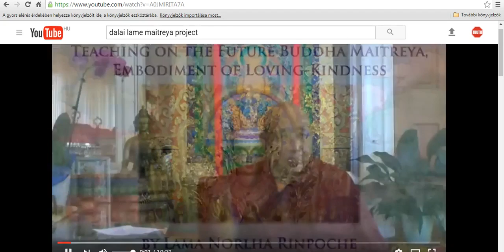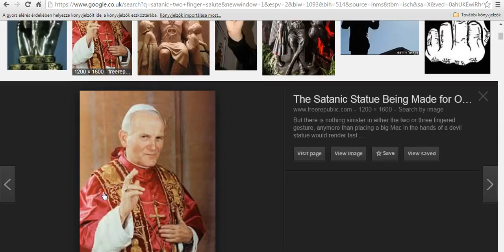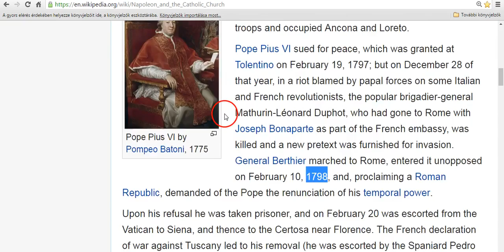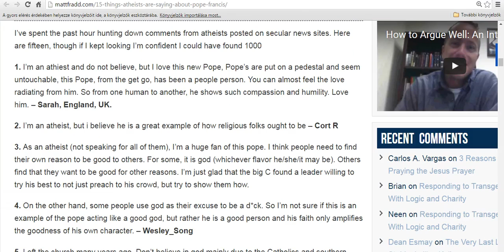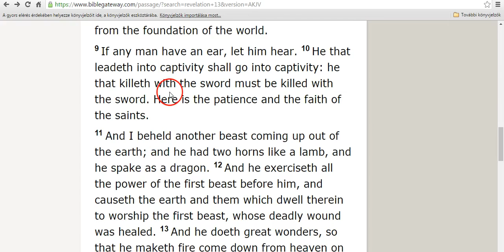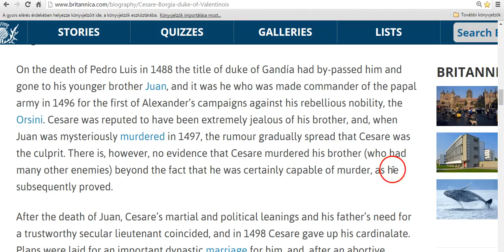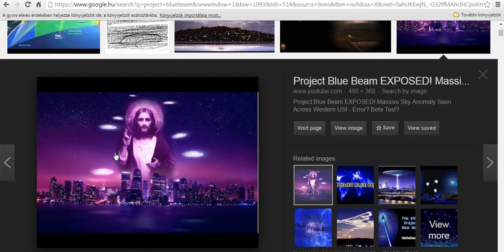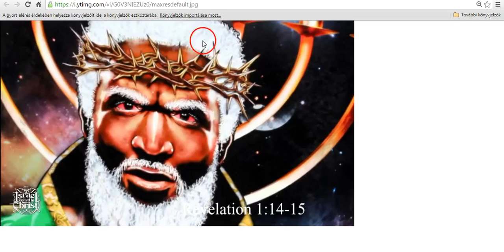Image of the Beast False Jesus Christ Revelation 13